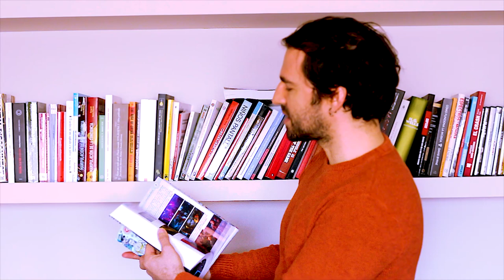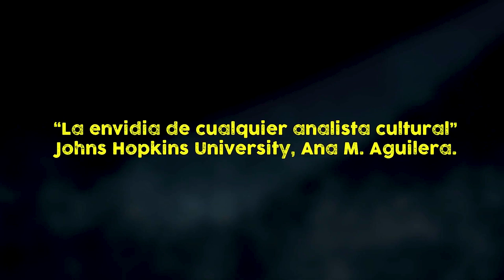Agradecimiento personal de Jon por la 2ª ed. de "Educación Tóxica"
Aquí un pequeño vídeo agradeciendo a todos los qu habéis hecho posible la 2ª edición de mi último libro: "Educación Tóxica. El imperio de las pantallas y la música dominante en niños y adolescentes". Si ya lo habéis leído, será un placer leer vuestros comentarios.  ¡Un abrazo muy grande!